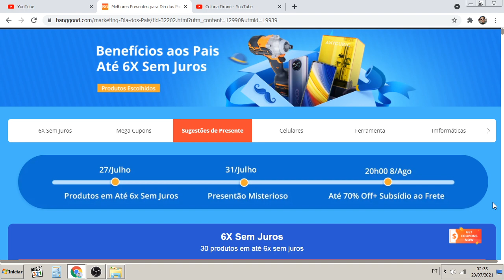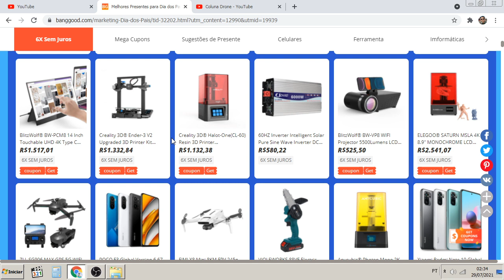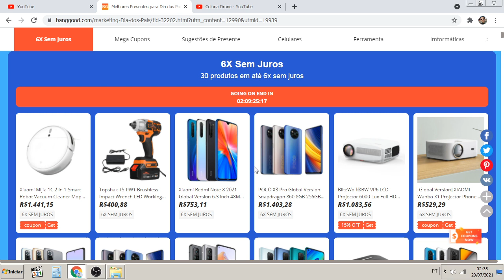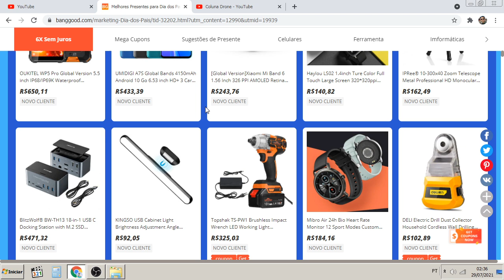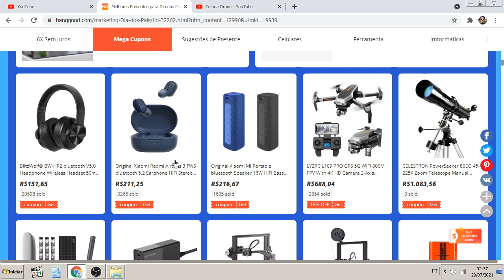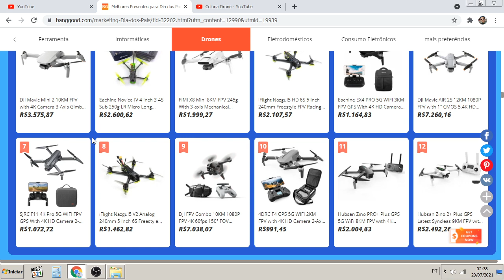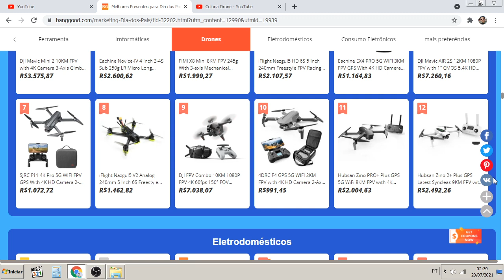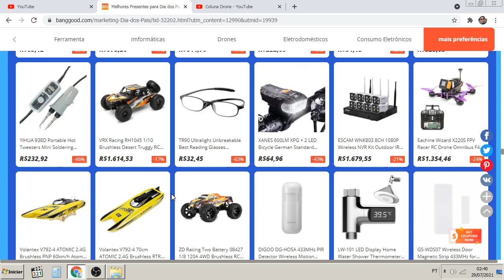6X sem juros! Banggood | colunaDRONE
Link da Promoção:

Cupom：BGX8SEBR

Rádios